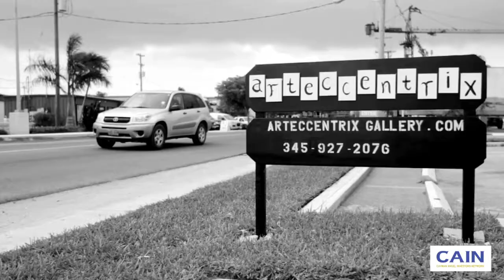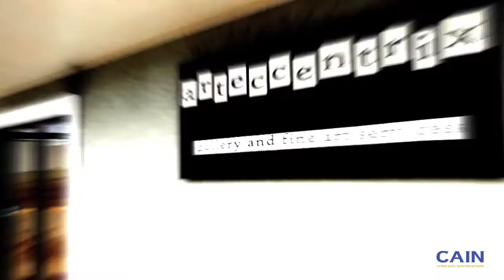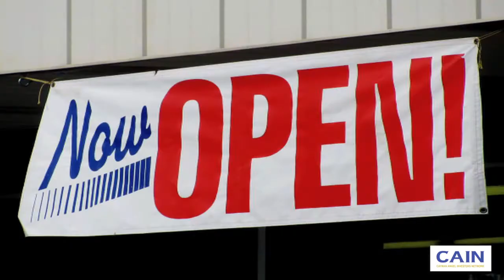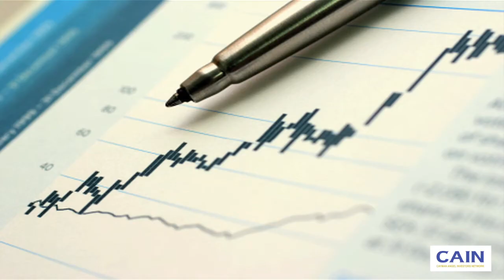CAIN • CAYMAN ANGEL INVESTOR NETWORK • INTRODUCTION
The Cayman Angel Investor Network ("CAIN" is an invitation-only investment network made up of business leaders in the Cayman Islands, successful entrepreneurs and other like minded individuals, who have an interest in stimulating Caymanian entrepreneurship. CAIN members are willing to provide investment capital, strategic advice and mentoring to early stage companies to enable these primarily small businesses to achieve market leadership in their chosen markets. CAIN Members are also willing to investigate investment into existing business that require growth/development funding.